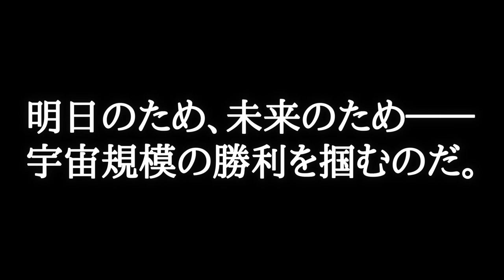宇宙戦艦ヤマト 未来への航路 ティザーPV 主人公(男)ナレーションver.(CV:岸尾だいすけ)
■ボイス入りティザーPVを初公開！

■2023年、『宇宙戦艦ヤマト』の最新ゲームがG123に登場！

「宇宙戦艦ヤマト未来への航路」は、不朽の名作アニメ『宇宙戦艦ヤマト』シリーズを題材にした、2023年にサービス開始予定のシミュレーションゲームです。
キャラ・戦艦は総勢200体以上！もちろん、波動砲も――！
宇宙規模の超弩級白熱戦艦バトルをお楽しみに！

■事前登録は、以下の方法で受け付けています。

■事前登録キャンペーン報酬

事前登録の参加人数に応じて、サービス開始時に豪華アイテムを全員にプレゼントいたします。
事前登録数の合計が10万件達成で10連分のガチャアイテムと、SSR船員「西条未来」をプレゼント！

■Twitterフォロ―&RTキャンペーン開催中！Amazonギフト券10000円等豪華賞品当たる！

抽選でAmazonギフト券10000円分やビットキャッシュなど豪華賞品があたります。